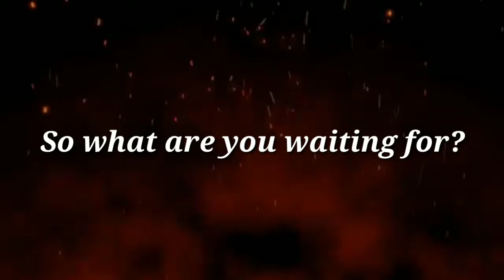Introducing: BHNHS Reading Society (Teaser #1)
Hey, Batasanians!

Are you ready to meet the newest Society in the BHNHS universe?

Do you want to share your  love reading, writing, photography or graphic design?

Do you want to help struggling readers enhance their abilities?

Do you want to be a part of the coolest barkada in town?

You know you already love us,

BHNHS Reading Society